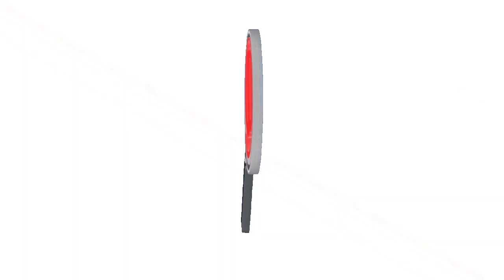POLICÍA Y FISCALÍA LOGRARON LA CAPTURA DE ALIAS "SEBASTIAN" DEL ELN EN FORTUL